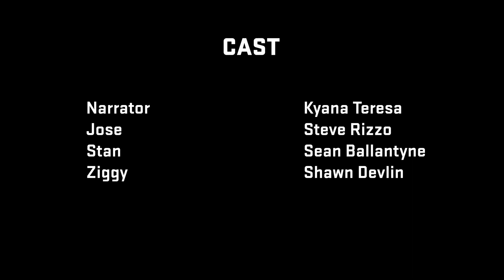Winning LGBTQ+ Festival BEST SCENE Screenplay: ZIGGY & RACHEL, by Michael Rispoli, Gregg Greenberg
ZIGGY AND RACHEL focuses on the friendship between a young boy and a transgender girl in his Manhattan building.

CAST LIST:

Narrator: Kyana Teresa
Jose: Steve Rizzo
Stan: Sean Ballantyne
Ziggy: Shawn Devlin